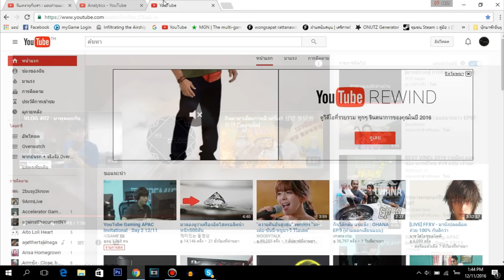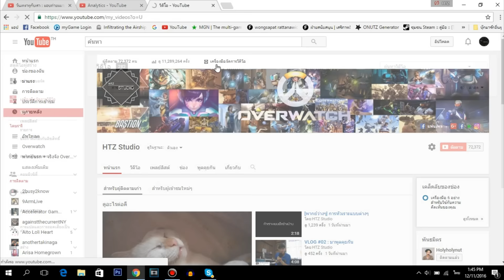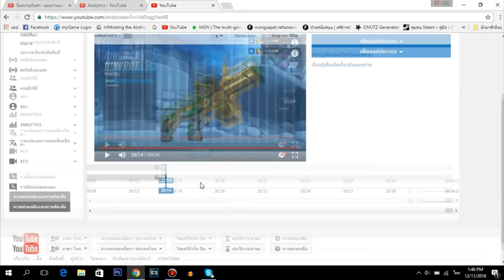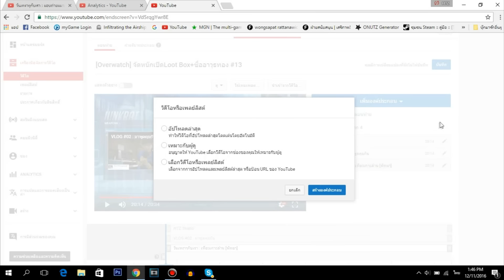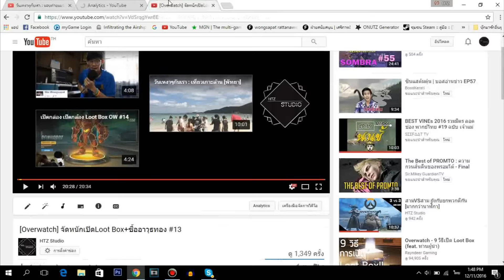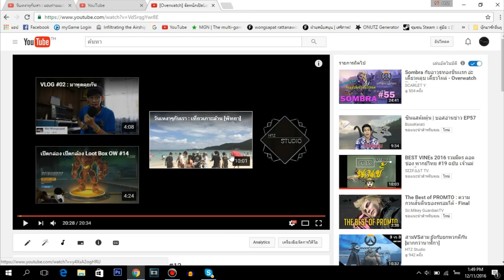How To - [End Card Editor] การทำตอนท้ายและคำอธิบายประกอบ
How To - การทำตอนท้ายและคำอธิบายประกอบ [End Card Editor]